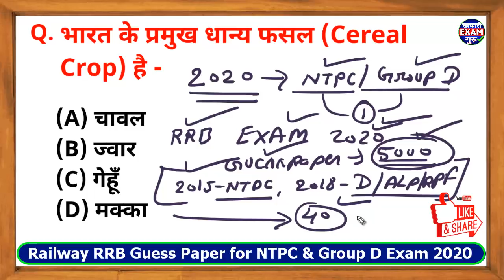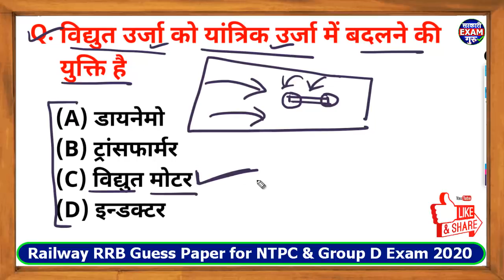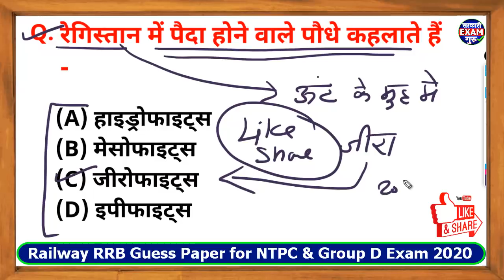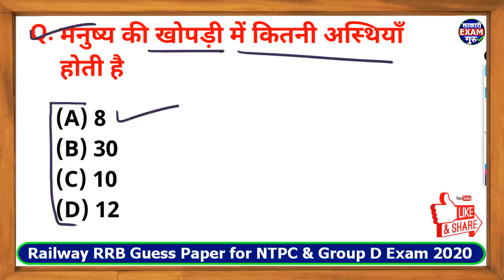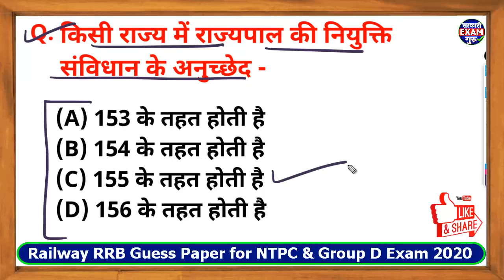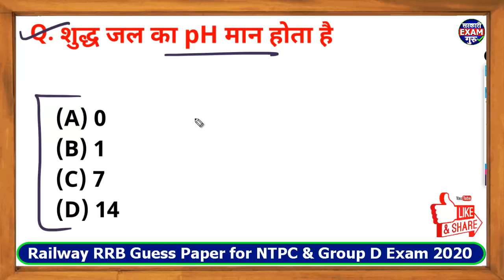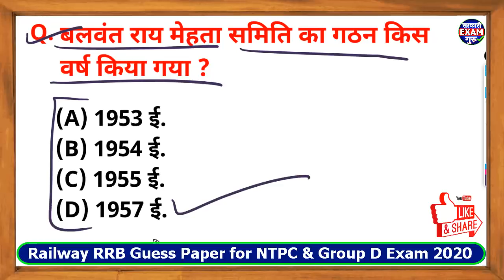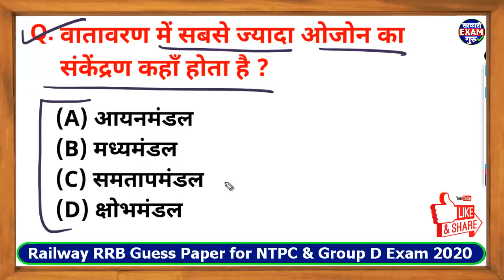Raiwlay RRB NTPC GK Guess Paper 2020 Part 01 | RRB Railway GS NTPC Previous paper 2020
Railway NTPC GK GS Guess Paper 2020 part 01, This is the Previous Year GK question and this question asked in railway RRB exam. Railway RRB Guess Paper 2020 question of GK subject are given.
Railway GK 2020 top 40 MCQ